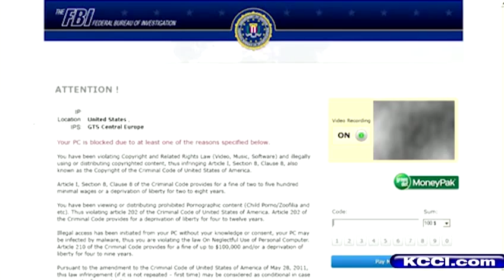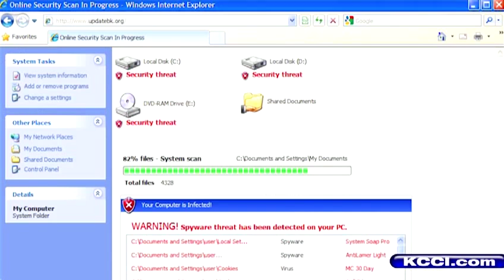New computer virus looks like FBI threat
KCCIs Angie Hunt looks at a computer virus you should watch out for.